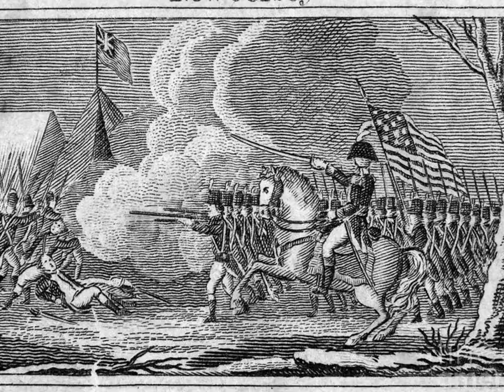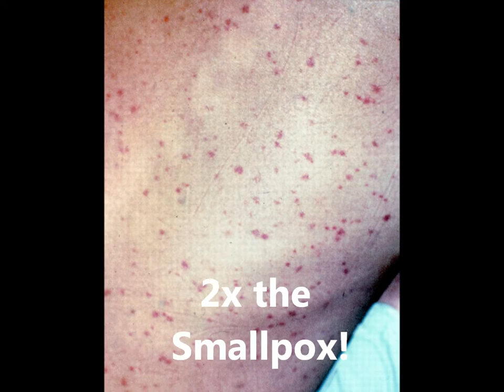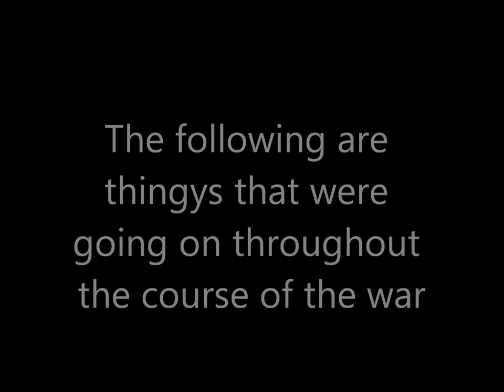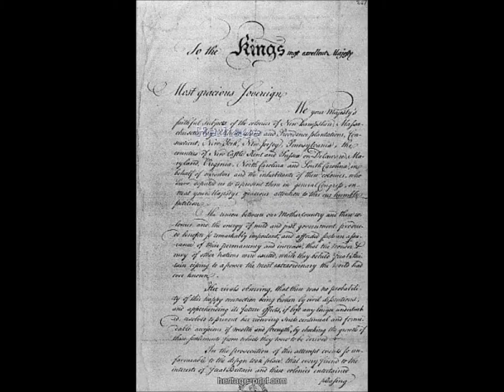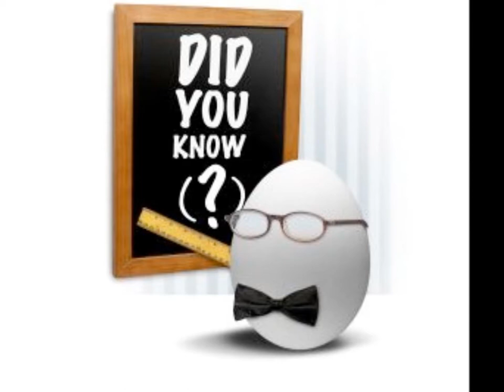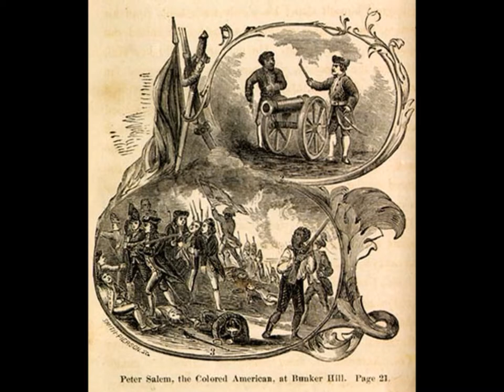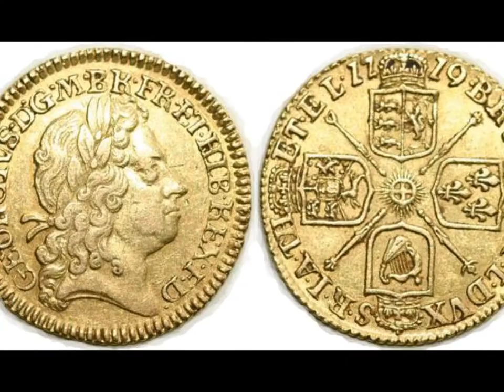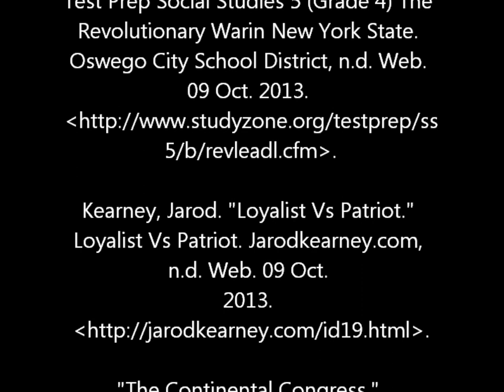The American Revolution Pt 2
The  second half of our documentary.